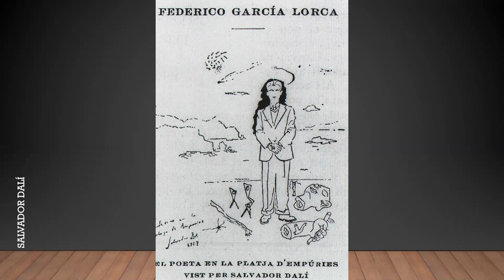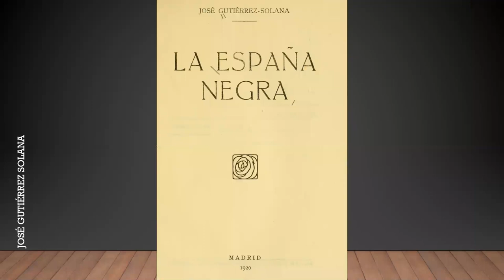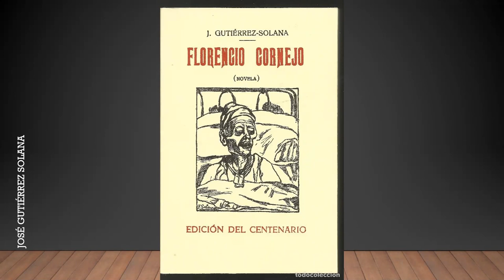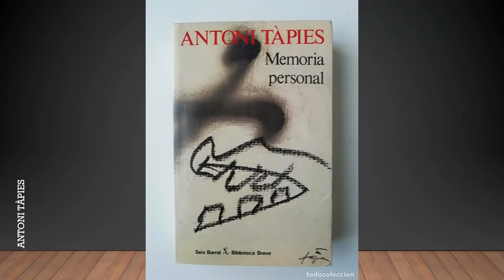Entender el arte contemporáneo. Sesión 8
Sesión 8 del curso «Entender el arte contemporáneo», del programa Aula Abierta (Excmo. Ayuntamiento de Alicante).